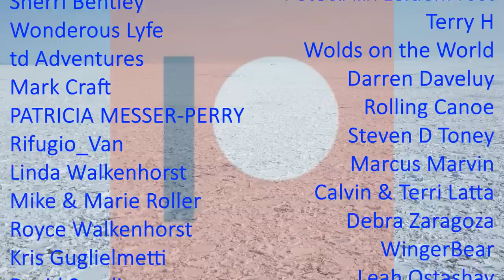[CAPE NORMAN LIGHTHOUSE] What April looks like in Newfoundland—Snow, Icebergs, and Sea Otters!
cpap tubing ~
1 1/4 whole saw ~

VENTILATION
FAN-tastic fan ~